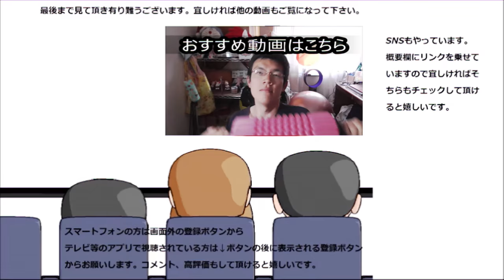【サイレント】 ASAHI ミンティアグリーンを只舐めるだけ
ASAHI　ミンティアグリーンを只黙って舐めるだけの動画です。
緑なんですけどミント味ではなく、スッキリと頂く事が出来ました。
贈り物は此方まで↓
〒153-0042